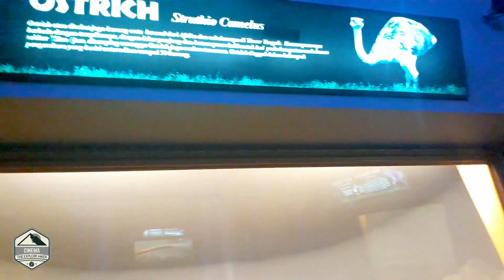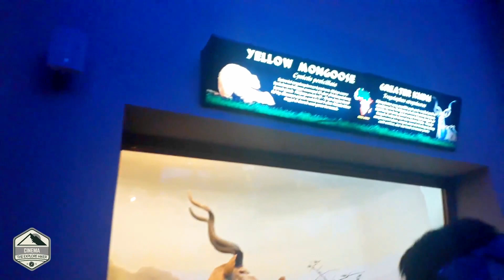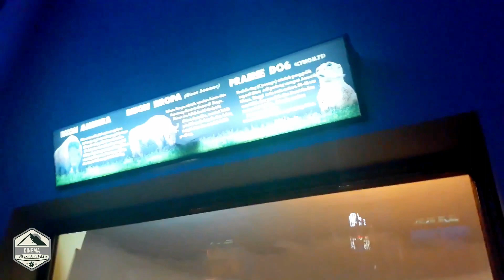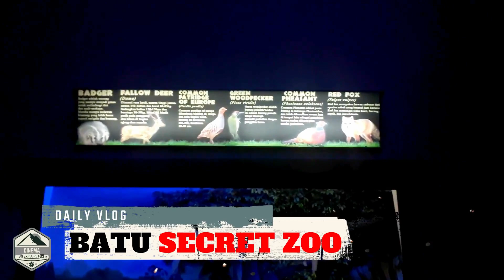Museum Satwa tempat yang Tepat buat mengenal Dunia Hewan dan Edukasinya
Terimakasih
Let's explore, share, and inspire
Travel Vloger:
Indra Chandra
Imam SN

CATATAN
Bagi yang ingin menulis komentar, tolong gunakan bahasa yang santun dan baik. Saling mencaci dan menggunakan bahasa kotor tidak akan menyelesaikan masalah. Allah berfirman: “Serulah (manusia) kepada jalan Tuhan-mu dengan hikmah dan pelajaran yang baik dan bantahlah mereka dengan cara yang baik.” (QS. An Nahl: 125).

Dan bagi yang Muslim, kita dilarang menghina tuhan dari non-Muslim. Allah telah berfirman: “Dan janganlah kamu memaki sembahan-sembahan yang mereka sembah selain Allah, karena mereka nanti akan memaki Allah dengan melampaui batas tanpa pengetahuan” (QS. Al An’am: 108).